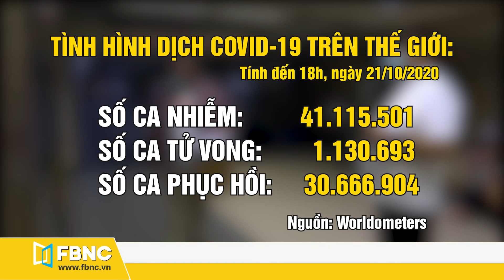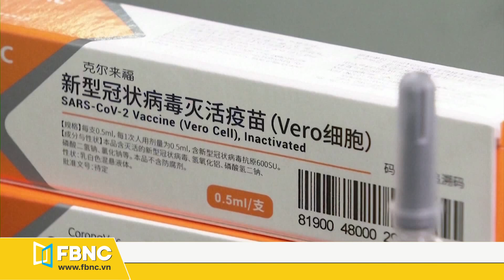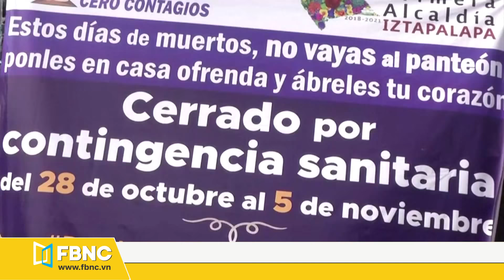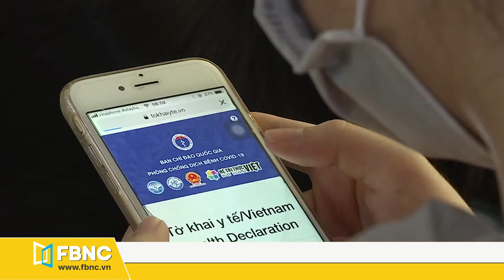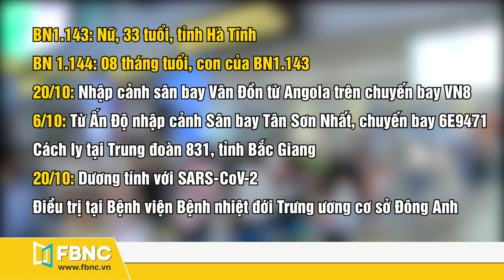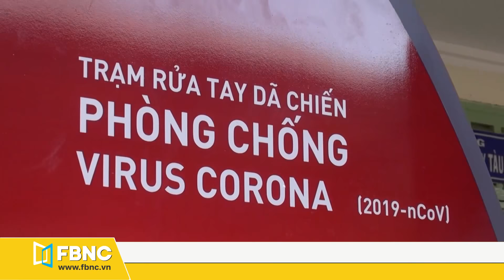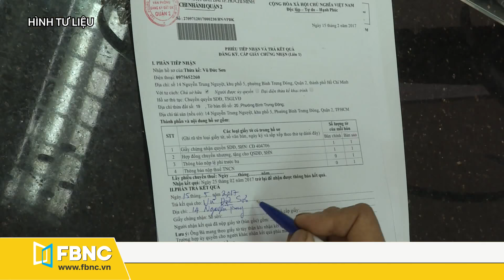Tin tức Covid-19 mới nhất hôm nay 22/10 | Dich Virus Corona Việt Nam hôm nay | FBNC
Quan chức trung quốc: covid-19 có thể lây từ đồ vật sang người
Hai vắc xin bất hoạt do trung quốc phát triển được phê duyệt sử dụng khẩn cấp
Thủ tướng ấn độ cam kết sẽ phân phối vắc-xin cho người dân ngay khi có sẵn
Thượng viện mỹ sẽ xem xét thỏa thuận gói cứu trợ covid-19 toàn diện
Thủ tướng hai nước tây ban nha và ý thảo luận về covid-19
Thủ tướng anh áp đặt các biện pháp covid-19 cứng rắn hơn đối với greater manchester
Mexico cảnh báo về covid-19 bùng phát trở lại do hàng loạt ngày lễ lớn
Đức giáo hoàng phanxicô lần đầu tiên đeo khẩu trang khi tiếp xúc với công chúng
Tất cả trường hợp nhập cảnh vào vn phải chấp hành chỉ định xét nghiệm sars-cov-2
Không còn trường hợp nào phải theo dõi, cách ly tại khánh hòa
Việt nam thuộc top quốc gia kiểm soát tốt dịch bệnh, kịp thời, chi phí thấp
Sau đại dịch, ngành du lịch đà nẵng hướng tới thị trường singapore
Khó khăn việc cân đối ngân sách trong bối cảnh covid-19
FBNC
ĐỒNG TIỀN THÔNG MINH - CUỘC SỐNG THÔNG MINH